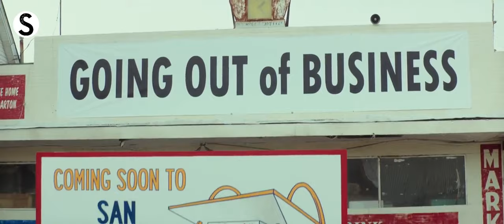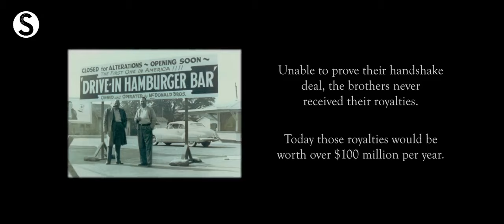Boot Camp Revision The Founder-Ending